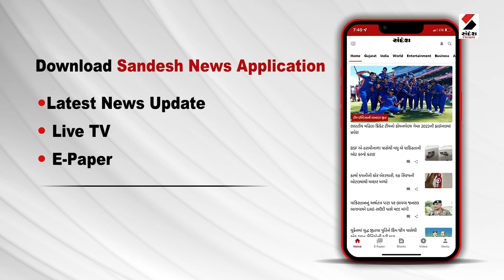2 Min 12 Khabar | Gujarati News | 07-04-2023 | આજના Gujarat ના મહત્ત્વના સમાચાર વિગતે | Sandesh News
2 Min 12 Khabar | Gujarati News | 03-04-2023 | આજના Gujarat ના મહત્ત્વના સમાચાર વિગતે | Sandesh News